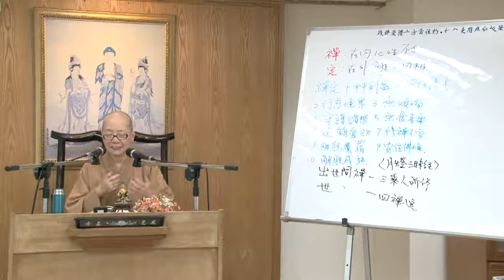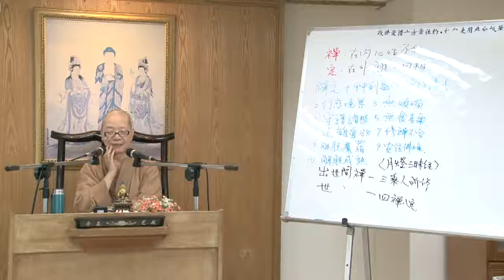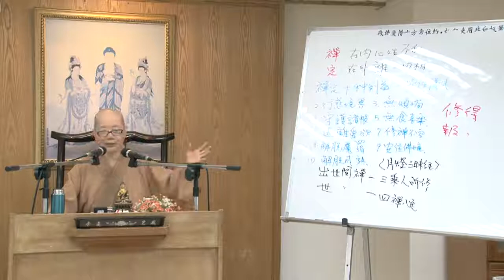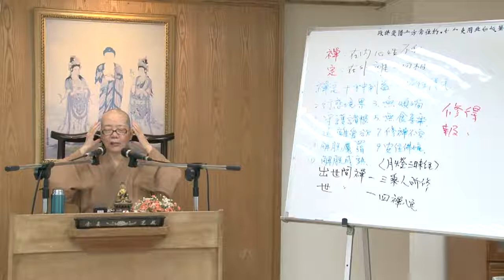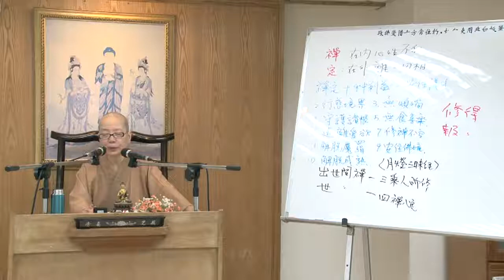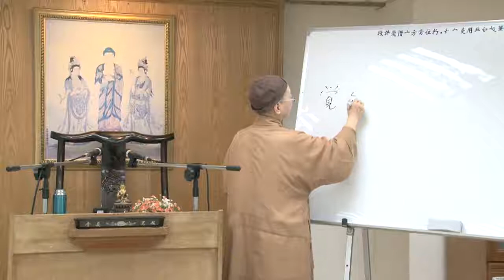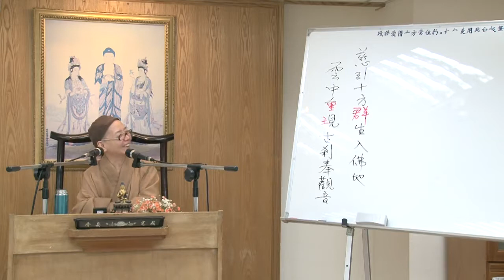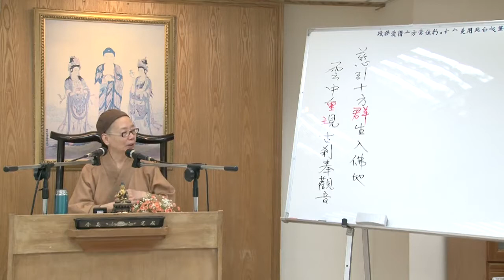佛教各宗大意--第017集/理群法師主講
佛教各宗大意 (已圓滿課程-共24集)
第三屆假日佛學院//學佛基礎進階班
主講者：理群法師
啟講日期：2016年05月07日
演講地點：本會地下室教室(一)

主講者簡介：理群法師，台灣基隆人。學歷：華南師範大學心理學博士生，玄奘大學宗教學碩士，靈山佛研所、淨覺佛研所畢。現任美和科技大學講師。
經歷--(1)大學任教，及佛學院授課，主持佛教電視節目。(2)心理諮商、報紙專欄作家、監獄關懷及參與社會教育工作、榮獲教育部所頒社會教育有功獎。
研究領域--1.華嚴宗專題研究與教學、禪宗、淨土宗、天台宗。2.心理學、生命教育、性別平等、人生哲學。
任教經歷--曉光佛學院、美和科技大學通識教育中心、育達商業科技大學通識教育中心、龍山寺文教基金會佛學課程暨銀髮族心靈成長課程。